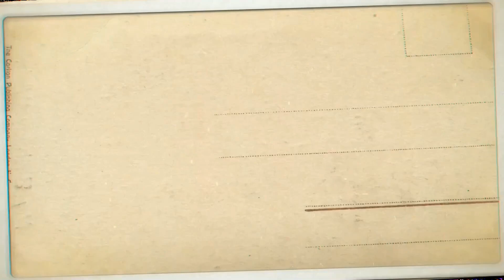Innova G Luxury Nyaman Untuk Persiapan Mudik Lebaran !!!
Lengkap Dengat 2 Monitor, Dan Kursi Captain Seat

 + Toyota Kijang Innova 2.0 G Luxury
 + Transmisi Automatic
 + Tahun pemakaian 2008 Pembuatan 2008
 + Engine 2.0cc Bensin Terawat
 + Pajak Baru Di Bayar Bulan 03.2023
 + AC Digital, Jok Orisinil
    FogLamp,Velg OEM,

Kami dari team SIMAS MEDIA
siap membantu
pengurusan surat surat kendaraan
1.cabut mutasi
2 BBN
3 perpanjang STNK
dari Jakarta ke semua daerah di Indonesia

ALAMAT
   Jakarta Barat